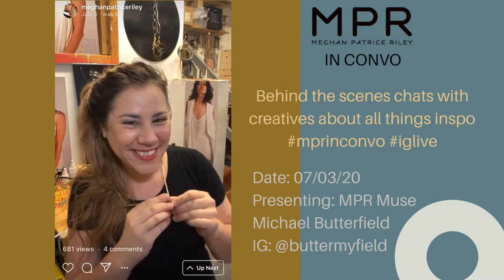MPR in Convo with: Michael Butterfield 07/03/20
MPR Muse Michael Butterfield talks all things custom design.